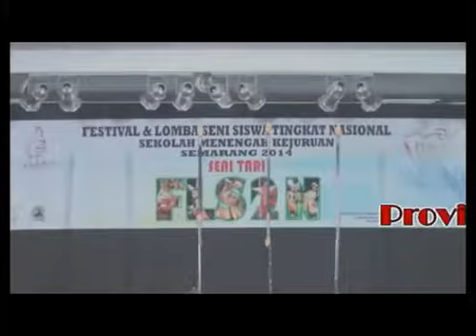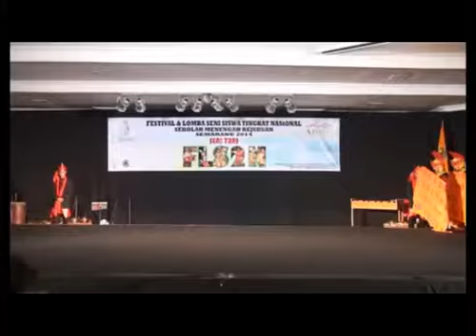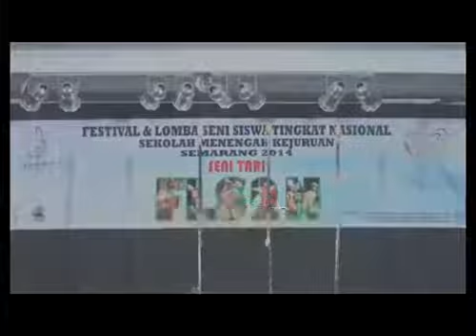Pentas Seni Tari FLS2N Tingkat Nasional 2014